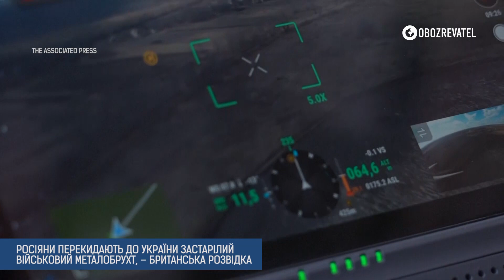Росіяни пересідають на дуже старі танки, – британська розвідка | OBOZREVATEL TV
Причина цьому – великі втрати в бронетехніці. У розвідці Великої Британії припускають, що ймовірно, на танки 60-70-х років перейдуть навіть частини 1-гвардійської танкової армії – головної танкової сили РФ.

Також Збройними силами України були помічені й російські танки 1950-х років.

Усі подробиці – у матеріалі видання OBOZREVATEL.